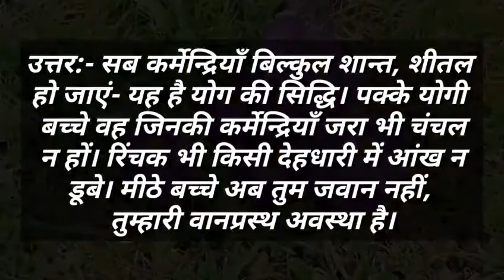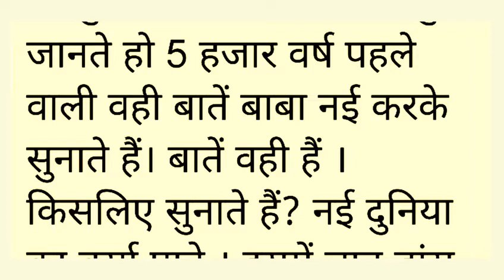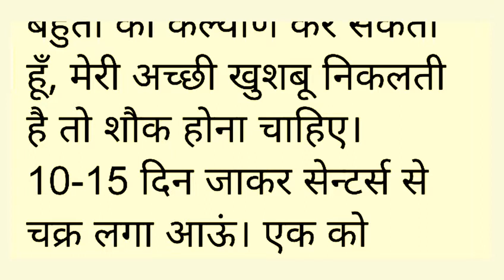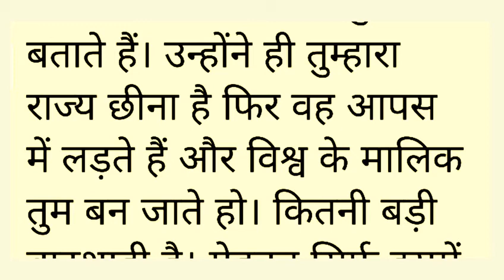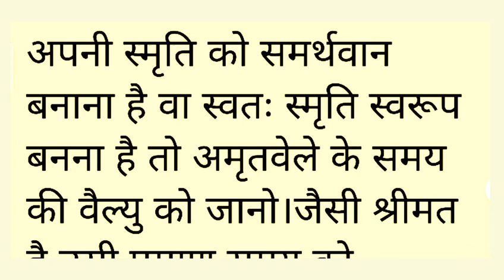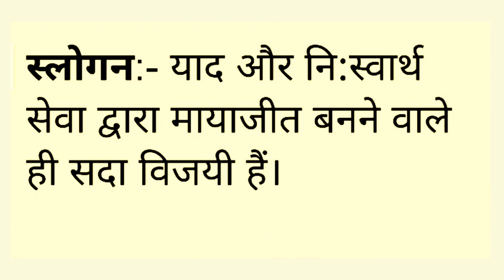Aaj ki Murli with Text । 23/08/2021 । आ की मुरली । 23 August 2021 । Today Murali । Om Shanti Murli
Om Shanti...